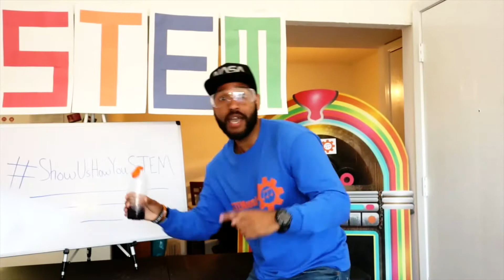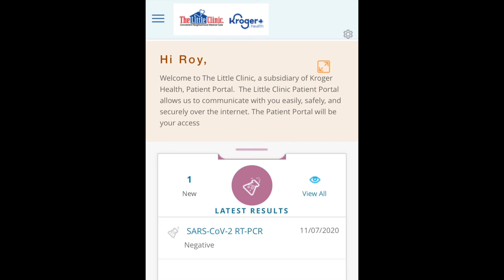Life of The III - My COVID-19 Test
Check out Life of The III! I had to get a COVID-19 test done to be able to film a Christmas special!